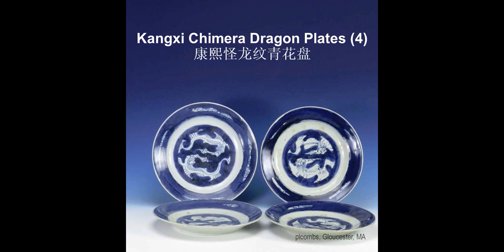Kangxi Blue and White Plates 康熙青花盘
Kangxi Blue and White Plates
KangXi Chimera Dragon Plates (4) 7.75" 10/26/2014
KangXi Basket Decoration Plate (2) 7.0" 08/25/2014
康熙青花盘
康熙怪龙纹青花盘 （4）7.75英寸
康熙花篮纹青花盘 （2）7.0英寸
康熙花篮纹受历代文人追捧，各时期多有仿制。
此批盘子有些飞皮，品相一般却都完整，双圈款，应为开门老康。